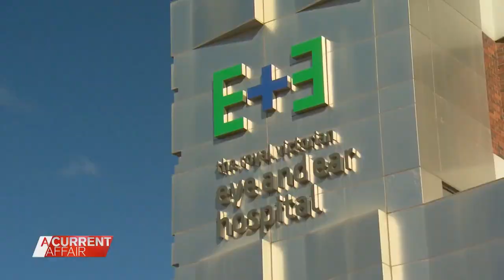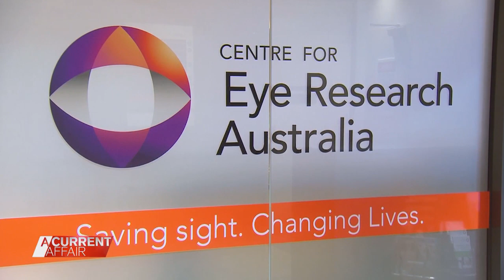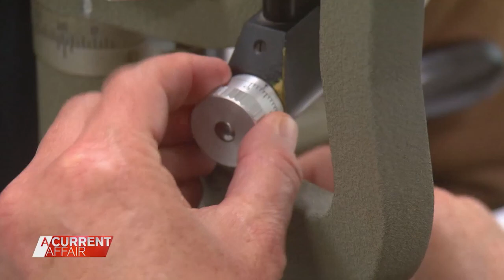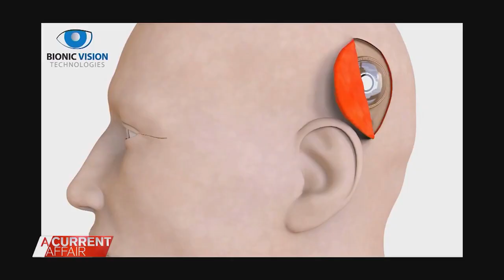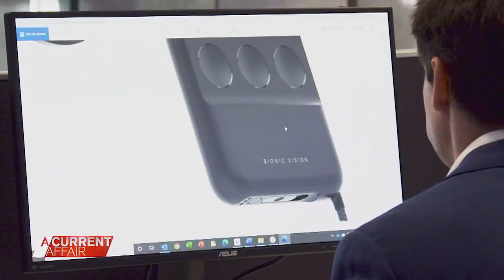World first bionic eye trial restores vision | A Current Affair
| A whole new world has appeared for four vision-impaired Australians, with the creation of a world first bionic eye.